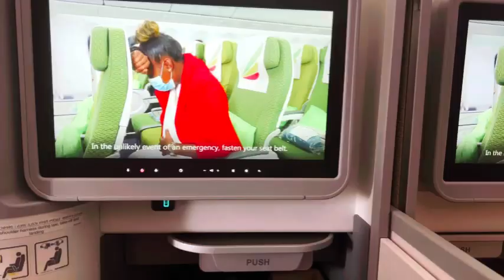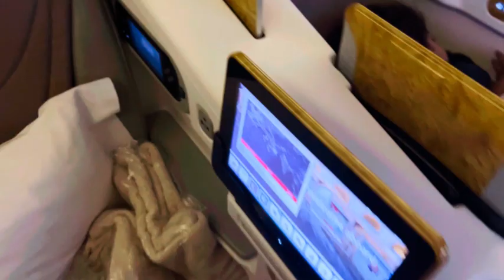Kinshasa To Pakistan | Last Journey